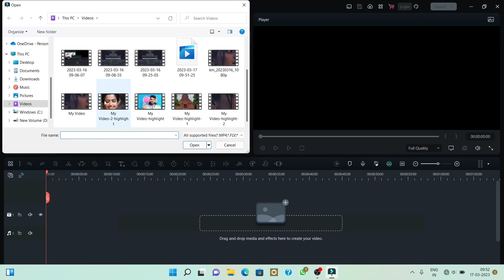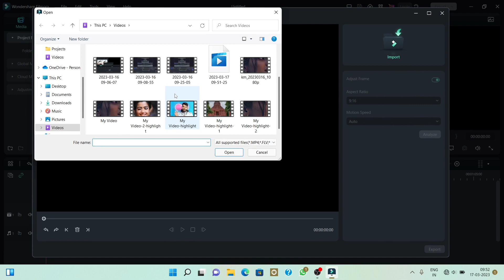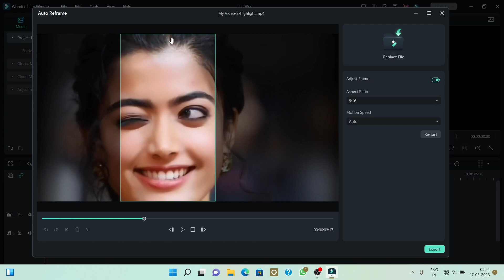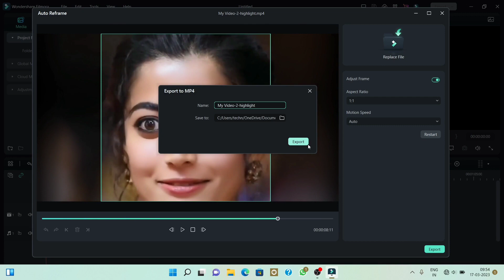How to edit auto reframe video | @FilmoraWondershare | Technical Mahatma